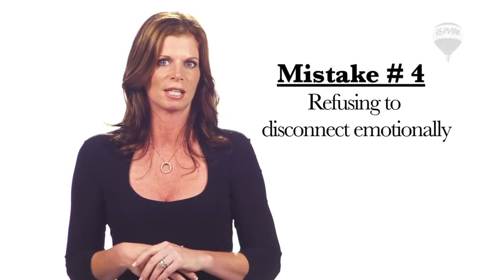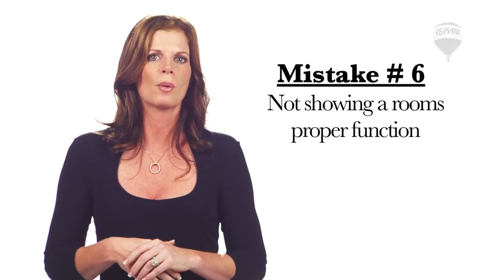Top Orlando Realtors Scott & Wes Garrison with ReMax | Prepare Your Home For Sale